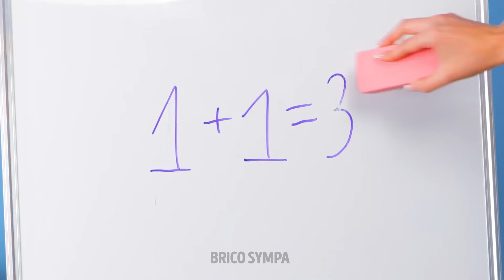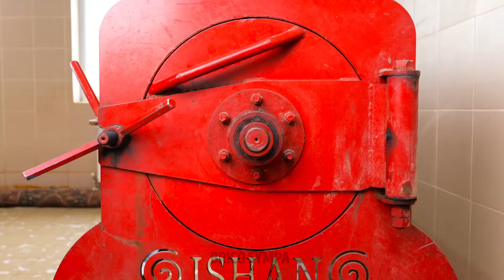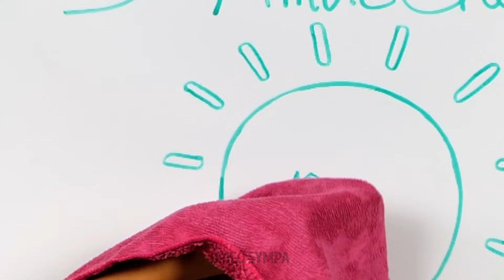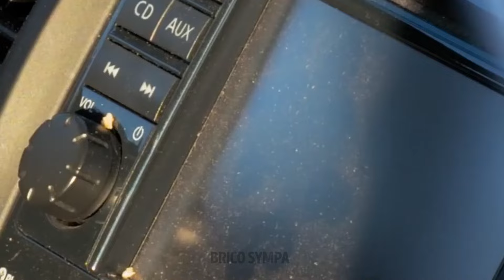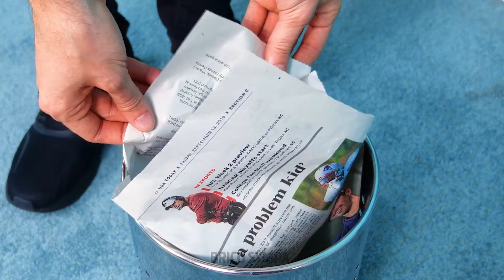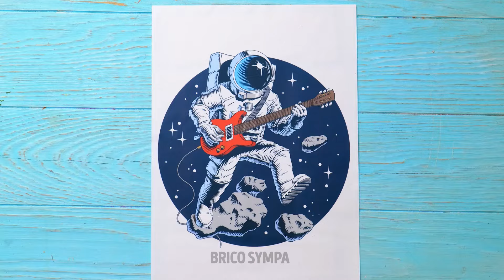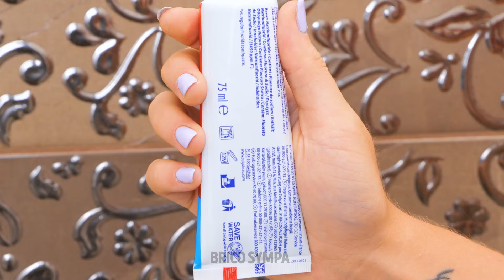Trucs de Nettoyage Ultime : Ordonner Chaque Coin avec des Gadgets et Astuces Géniaux !🧼✨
Découvrez les ultimes astuces de nettoyage pour obtenir une maison impeccable ! Des gadgets innovants aux conseils pratiques, apprenez à ranger chaque coin efficacement. Transformez votre routine de nettoyage avec ces solutions ingénieuses. 🧼✨